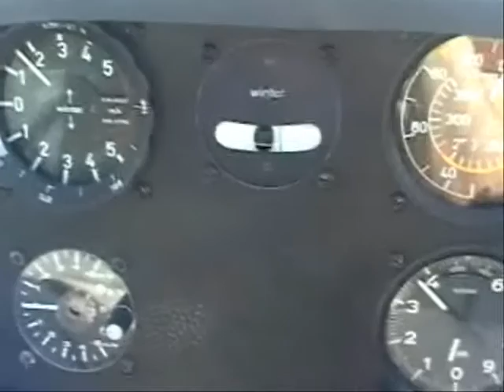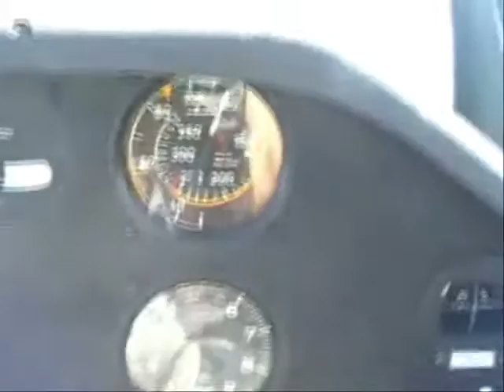Glider towed by towplane and nice landing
Een sleepstart vanaf Hoogeveen (EHHO)
Met muziek van de Golden Earring.